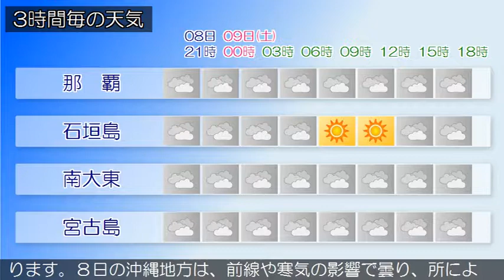2019/02/08 沖縄地方の天気予報 夕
沖縄本島地方の沿岸の海域では、波が高くなっています。海上や海岸付近では、９日にかけてうねりを伴った高波に注意してください。沖縄地方は、前線や大陸の高気圧の張り出しに伴う寒気の影響で曇っていますが、雲のすき間で晴れている所もあります。８日の沖縄地方は、前線や寒気の影響で曇り、所により一時雨が降るでしょう。